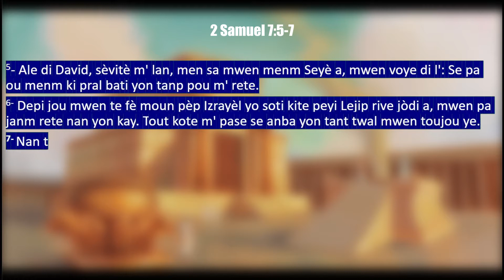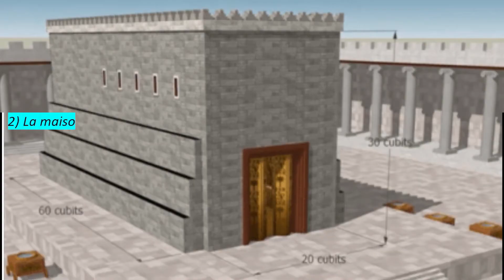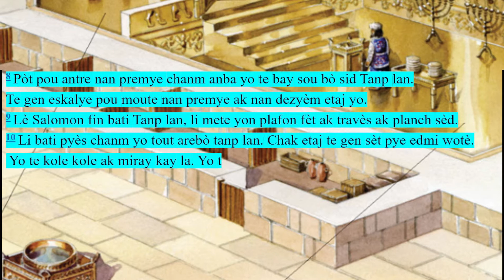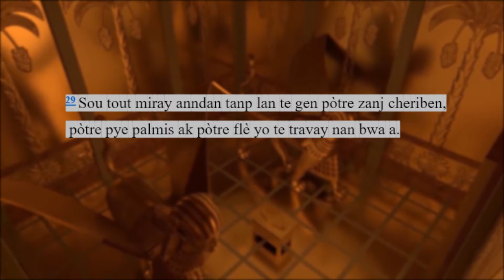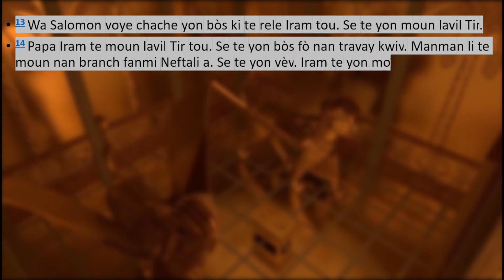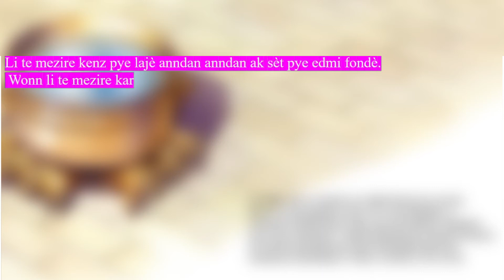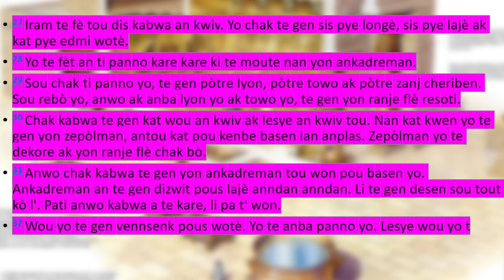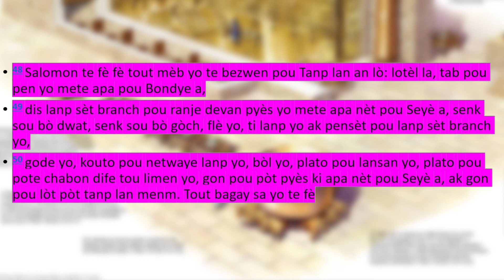Tanp Salomon an (Explication verset par verset)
Salut la famille, koman nou ye?
Jodi a mwen pote videyo sa pou nou kki pale de tanp Salomon an. Mwen pran sanm mwen travay li pou nou, mwen espere nou gade videyo epi konprann li. Si nou renmen li map mande nou pou nou like videyo a epi kite komante, nou ka patajel tou pou lot moun ka rive jwenn videyo a e viv sakap di nan videyo sa a. mwen mande nou tanpri souple edem channel la grandi.